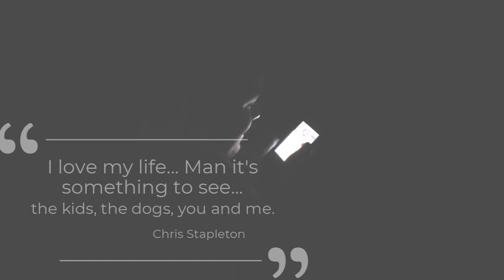Saturday Night Thankful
Nicky wasn't quite himself yet, but we had a wonderful first dining room dinner in the new house. I cooked in our wood-burning pizza oven and Johnny and Nick did a little dancing. With everything going on in the world we're very thankful for our ordinary family dinner.